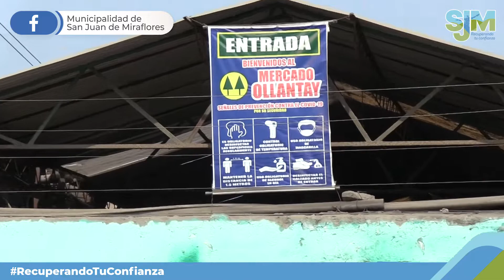𝐉𝐨𝐫𝐧𝐚𝐝𝐚 𝐝𝐞 𝐫𝐞𝐜𝐮𝐩𝐞𝐫𝐚𝐜𝐢𝐨́𝐧 𝐝𝐞 𝐞𝐬𝐩𝐚𝐜𝐢𝐨𝐬 𝐩𝐮́𝐛𝐥𝐢𝐜𝐨𝐬 𝐞𝐧 𝐞𝐥 𝐦𝐞𝐫𝐜𝐚𝐝𝐨 ❞𝐎𝐥𝐥𝐚𝐧𝐭𝐚𝐲❞ 💪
✅El personal de Áreas Verdes y Limpieza Pública continúa ejecutando el plan de recuperación de espacios públicos y en esta oportunidad, se llevó a cabo una nueva actividad en el mercado "Ollantay" en Pamplona Alta. Asimismo, gracias a las gestiones en conjunto realizadas entre los comerciantes y los padres de familia de la I.E N°6038 Ollantay, se plantaron 25 árboles 🪴.